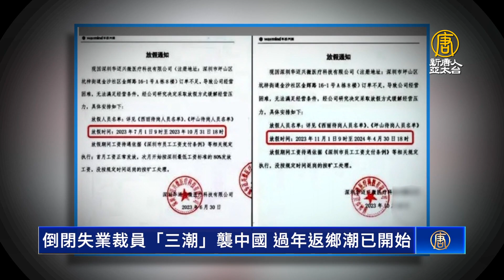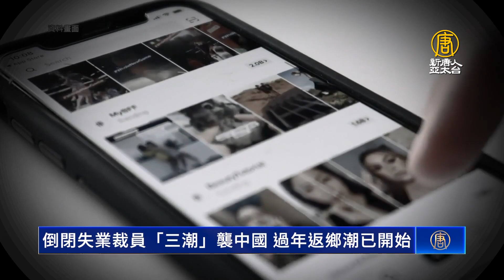倒閉失業裁員「三潮」襲中國 過年返鄉潮已開始